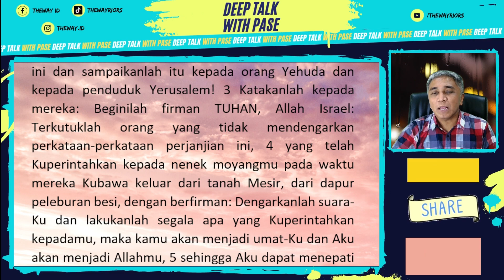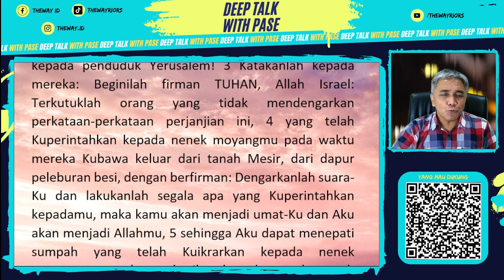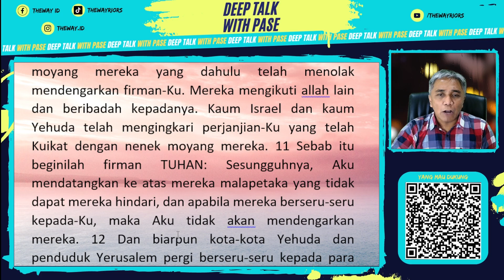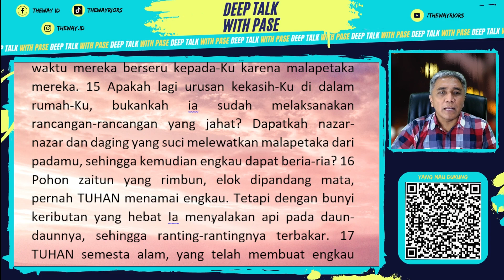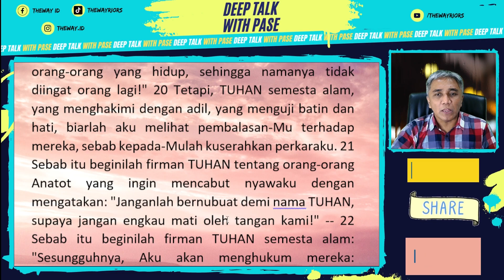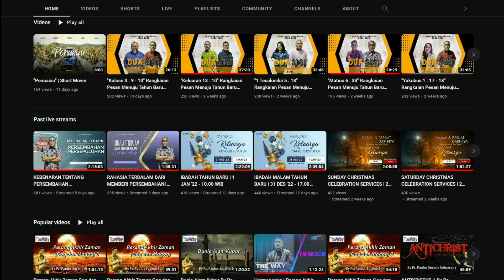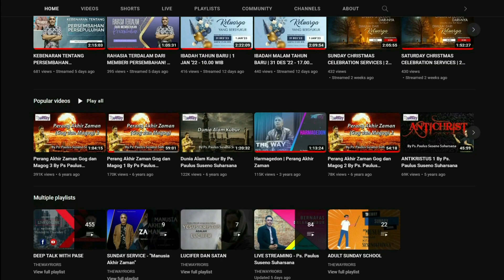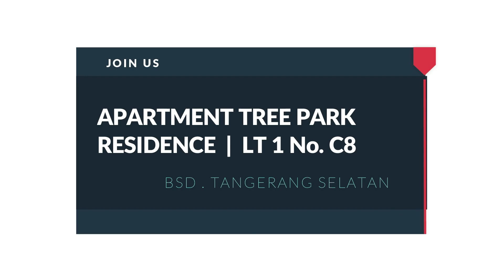TINGGAL DALAM PERJANJIAN-NYA | DTWP - Yer 11